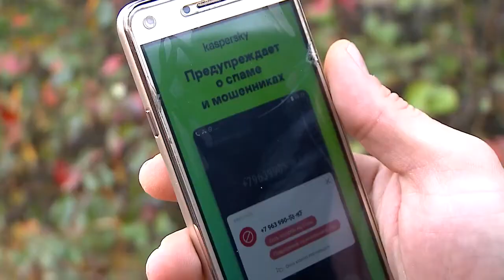Мошенники завладели телефоном доверия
Телефонные мошенники стали совсем бесстрашными, теперь они атакуют напрямую с "телефона доверия" следственного комитета РФ. Подключившись к официальной электронной платформе, злоумышленники представляются сотрудниками Следственного комитета и предупреждают абонентов, что их денежные средства на банковской карте могут быть заблокированы и предлагают перечислить деньги на другой, безопасный, счет. Таким образом аферисты уже завладели денежными средствами на сумму более миллиона рублей. В числе пострадавших жители Мытищ, Люберец и Павловского Посада. (12+)